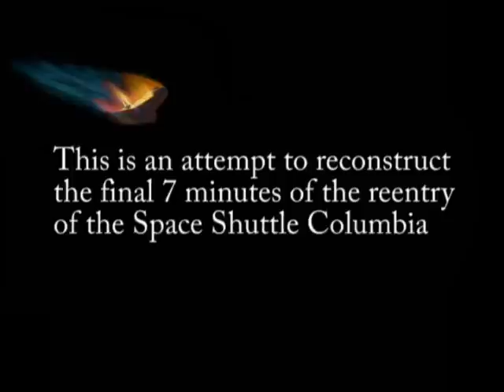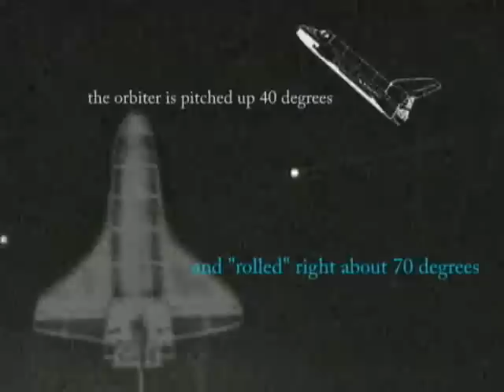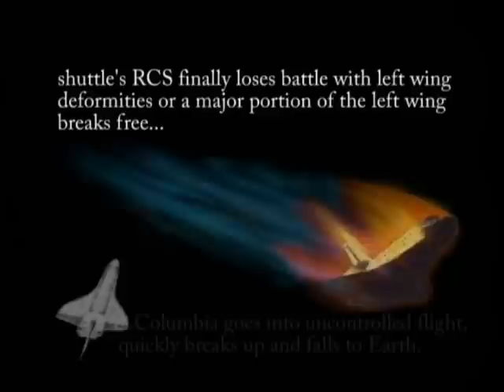Space Shuttle Reentry Landing Video (Columbia)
Space Shuttle Columbia's disasterous reentry "realtime" video reconstruction. Compilation of the amateur videos by Chris Valentine.